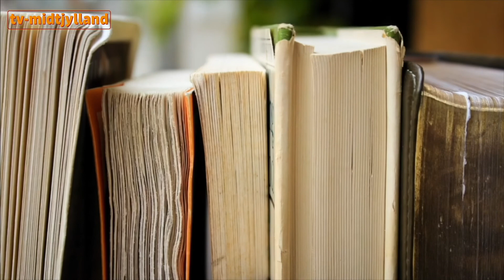Bjerringbro Modelbane klub - del 1 - TV Midtjylland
Fredag den 17. november 2017: "Té med Teddy" i dag med Bjerringbro Modelbane Klub, del 1.
Studievært: Jesper Teddy Nielsen - teknik: Marc Bray